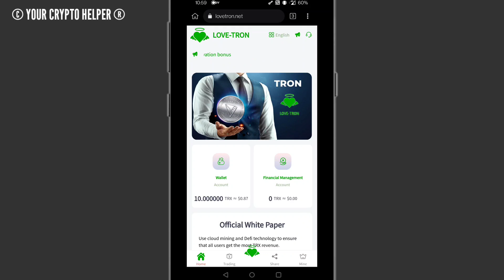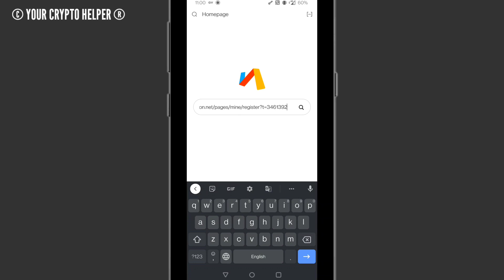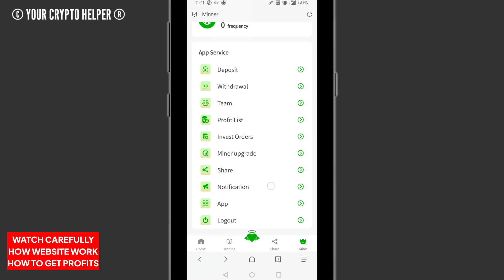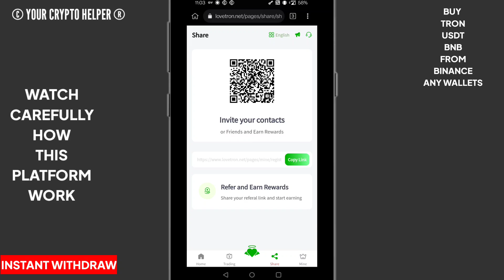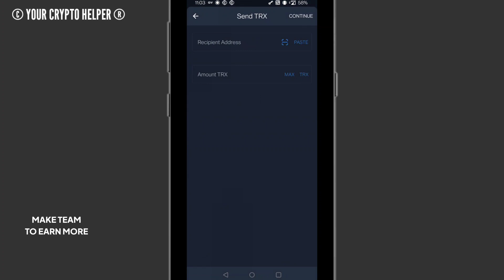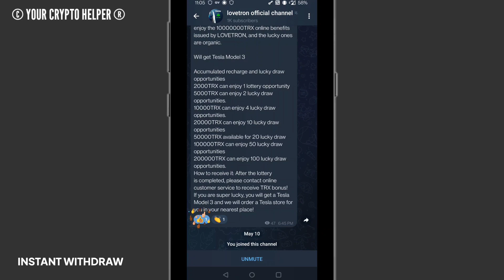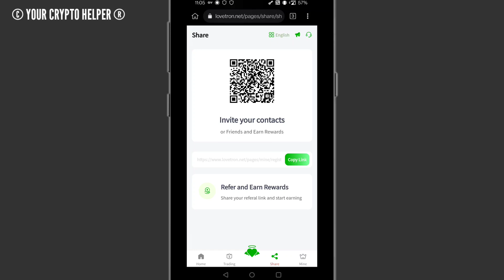🔥New Usdt Earning Site || Usd Mining Site 2023 Without Investment || Usdt Earning Website✨free usdt🤑